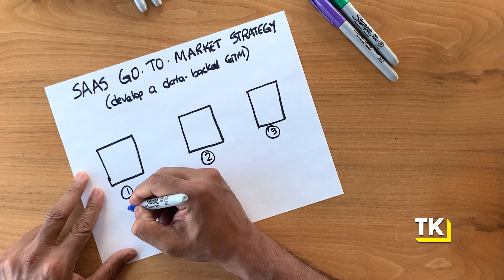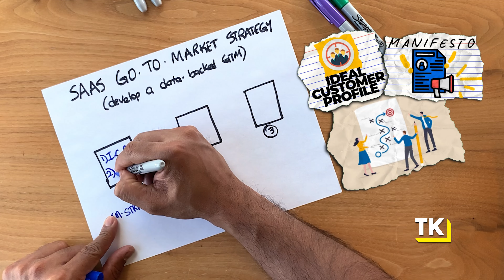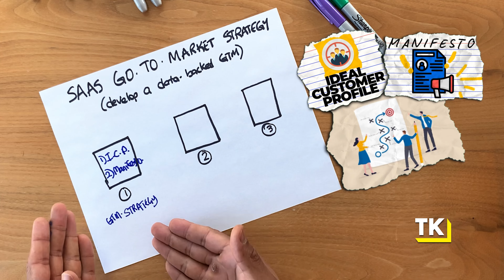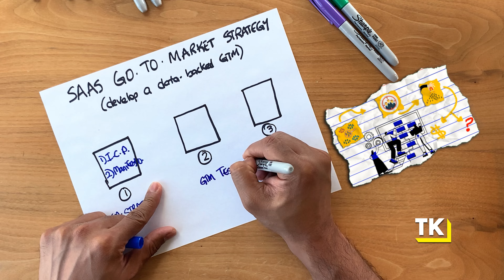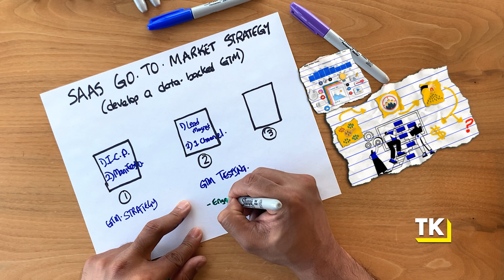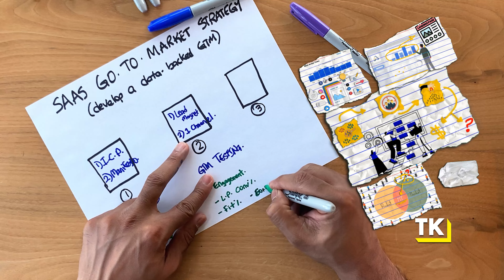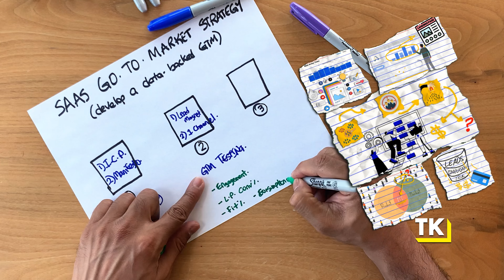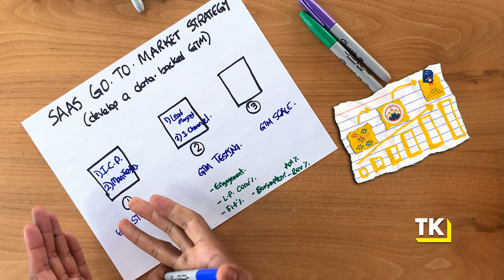Go-To-Market Strategy: Developing a Data-Backed GTM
Everyone thinks they have a Go-To-Market Strategy, right? But how do you really know if it’s any good? When I work with Founders I always take a data-backed approach.

In today’s episode, I’m going to dig into the 3-step process I follow to build a GTM Strategy and use the right data to figure out if it’s any good and when you implement this 3-step process, you’ll be able to tell if your GTM Strategy is working, and you’ll save yourself from wasting months executing on a flawed GTM Strategy.

1) SCALE AND GROW YOUR SAAS STARTUP WITH AN UNSTOPPABLE GTM

2) CREATE AND EXECUTE ON AN UNSTOPPABLE STRATEGY FOR YOUR STARTUP

3) QUITTING YOUR JOB AND STARTING A SAAS BUSINESS

4)  RUN YOUR LIFE LIKE A PRO ATHLETE TO MANAGE FOR BURNOUT AND DRIVE PEAK PERFORMANCE AS A STARTUP FOUNDER